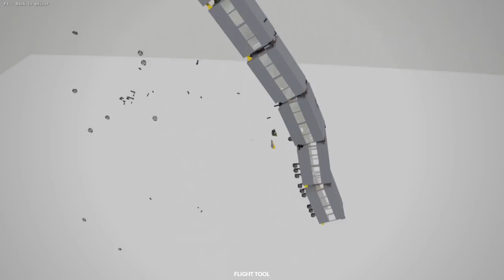Sky Tram Failures - Teardown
Sky trams failing in Teardown

Game: Teardown